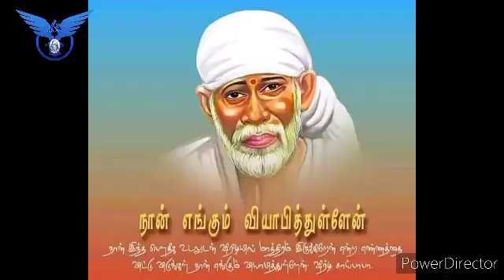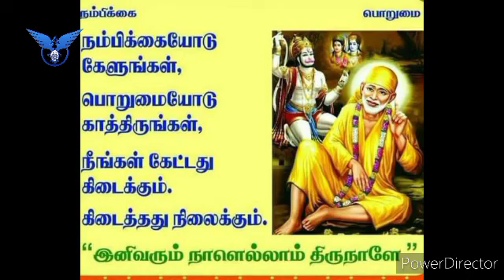OM SAI RAM...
Shirdi Sai Baba devotional song